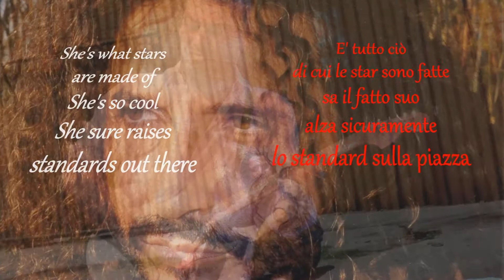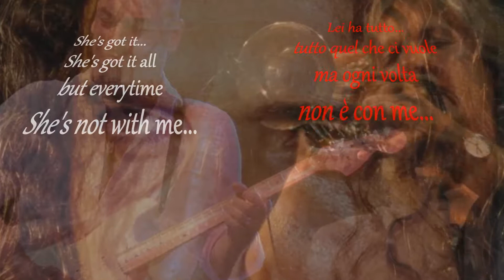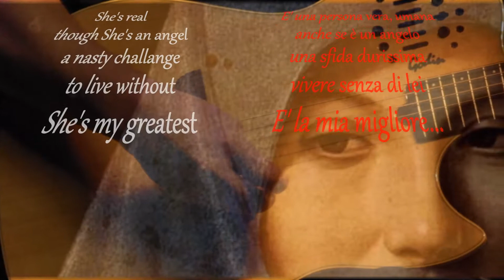"BLUESY MOTHER MADONNA'S BLUES" by Beppe Cantarelli ft. Diego Ruvidotti & Friends (Bilingual Subs)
From the albums "BLUES, JAZZ, ROCK & SOUL" and the multi-album-project "I ASKED A FALLING STAR... (Ho Chiesto A Una Stella Cadente)" by BEPPE CANTARELLI & FRIENDS on Rap Opera Records USA

"BLUESY MOTHER MADONNA'S BLUES (Bluseggiante Blues Di Madre Madonna)"
music & lyric by BEPPE CANTARELLI
(p) 2010 Rap Opera Records U.S.A., Los Angeles (California) and
BJR & SCC Music Enterprises Ltd., London (U.K.)

- voice, whistle & acoustic guitar by BEPPE CANTARELLI, recorded live at "T&S Studio" (Carzeto, Italy) by DAVIDE CORRADI
- double bass by DJANGO RAMBO, recorded at "Love & Music Studio," Los Angeles (California)
- flugehorn by DIEGO RUVIDOTTI, recorded at "T&S Studio" (Carzeto, Italy) by DAVIDE CORRADI
- percussions by DAVIDE CORRADI, recorded at "T&S Studio" (Carzeto, Italy) by DAVIDE CORRADI
- dobro slide guitar by JAMIE DOLCE, recorded at "T&S Studio" (Carzeto, Italy) by DAVIDE CORRADI
- arranged & produced by BEPPE CANTARELLI for
Baby Baron Productions, Los Angeles (California),
Rap Opera Records U.S.A., Los Angeles (California) and

video produced by U.C.U.B. Productions, Los Angeles (California)